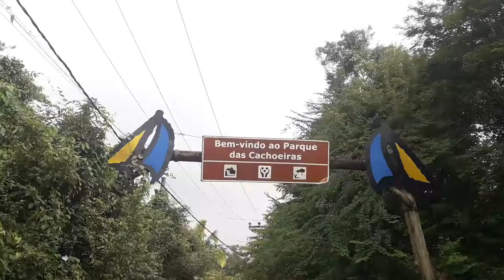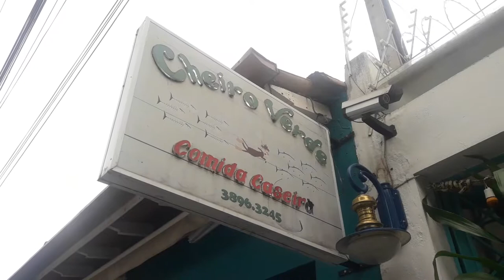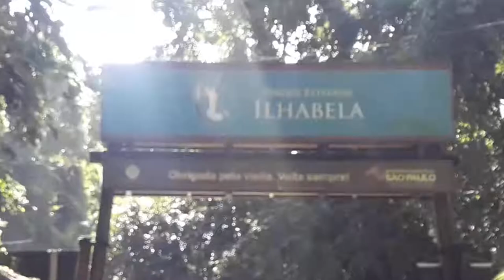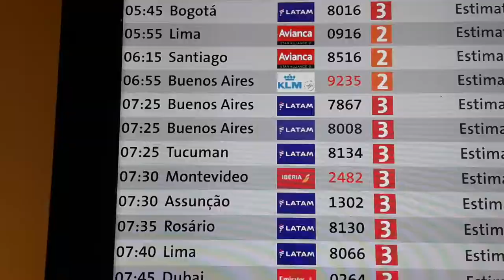Sao Paulo e Ilhabela